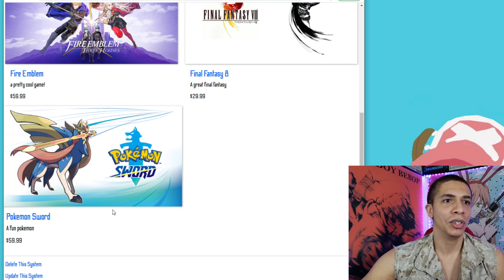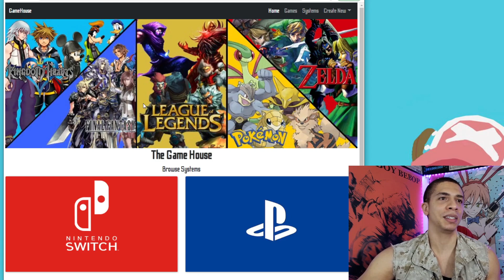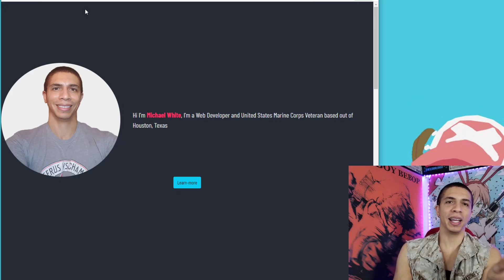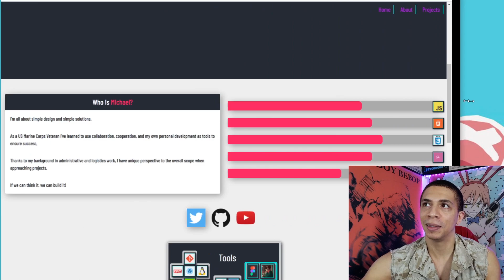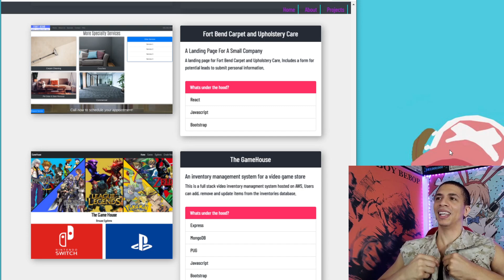Learning To Code | Month 8 | Projects Included!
Month 8 was all about the developer job hunt. Finished my first Full Stack application, updated my portfolio, and created my developer resume!  Looking forward to what the next month brings!